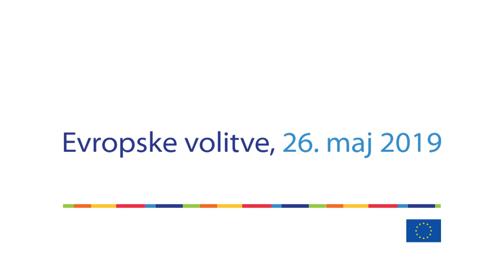Nogometaši Celja gredo na evropske volitve. Kaj pa ti?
Nogometaša Celja Rudi Požeg Vancaš in Janez Pišek bosta na prihajajočih evropskih volitvah 26. maja oddala svoj glas. To sta zaupala ekipi kampanje Tokrat grem volit. Pridruži se nam še ti - na tokratgremvolit.eu.